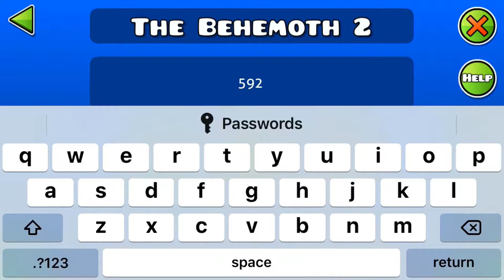2 more really fun demons u should play right now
Ya Yeet close to 100 demons. And I’m hoping to be a The Furious by Knobbelboy for my 100th. We’ll see how it goes I have 66% on it so far. Wish me luck.